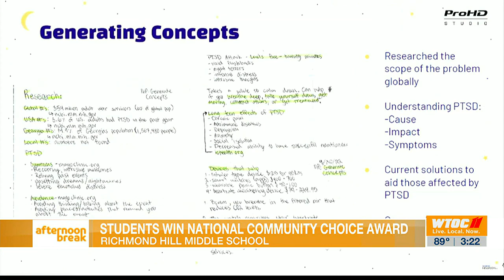Richmond Hill students win national community choice award